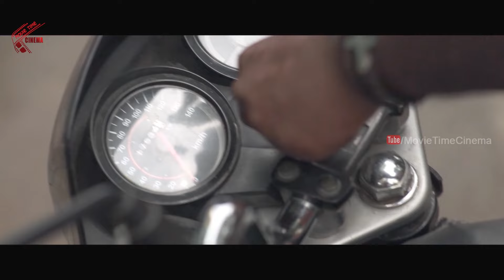ఇలాంటి అమ్మాయిలని నమ్మకండి భయ్యా | Pattipulam 2019 Telugu Movie Scenes | Movie Time Cinema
Watch : ఇలాంటి అమ్మాయిలని  నమ్మకండి భయ్యా | Pattipulam 2019 Telugu Movie Scenes | Movie Time Cinema